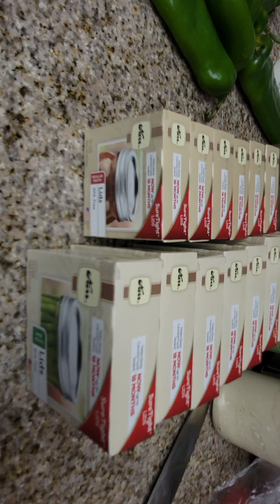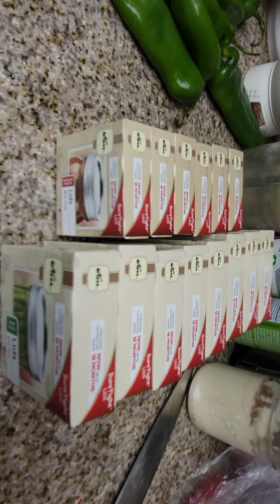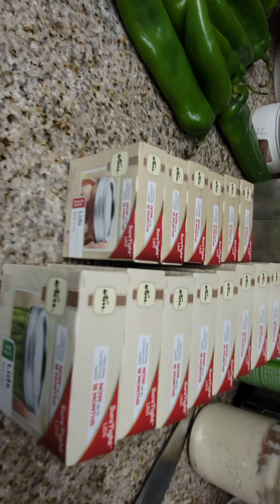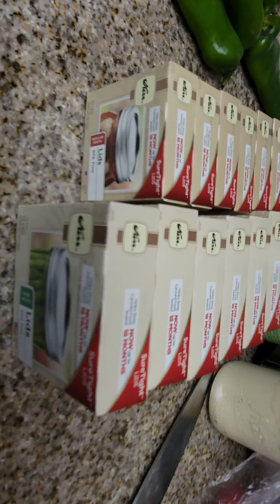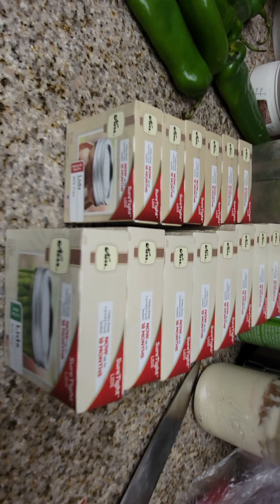Grocery Haul from my Mystery shopping today!! I Found CANNING LIDS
My NEW THRIVE Life Website!

WORD OF THE DAY- TOMATO SKINS

NEW PRODUCTS TO HELP PREVENT STRESS OUT NOW CALLED CHILL!( Le-Vel)